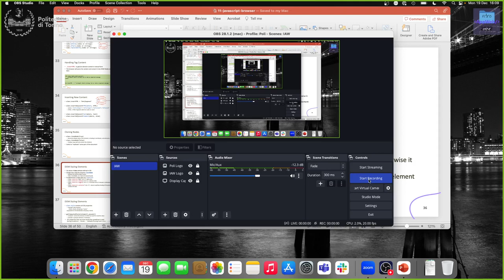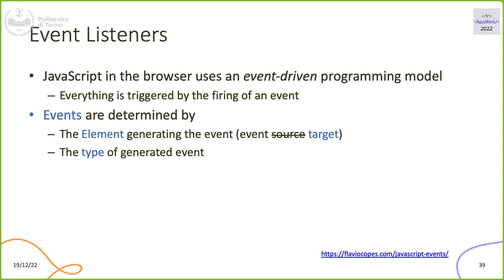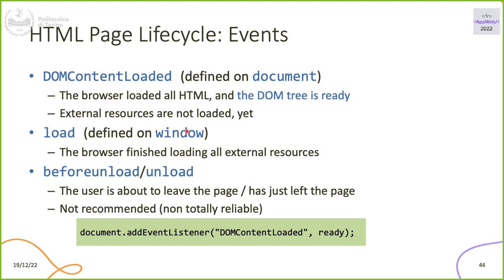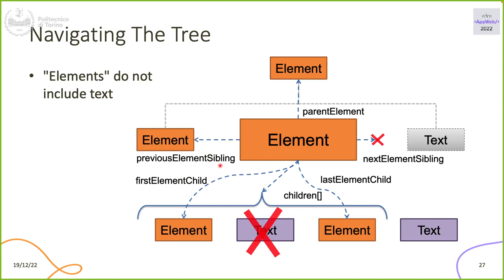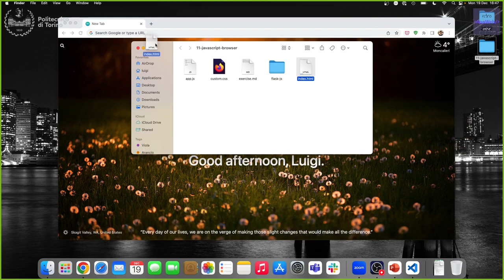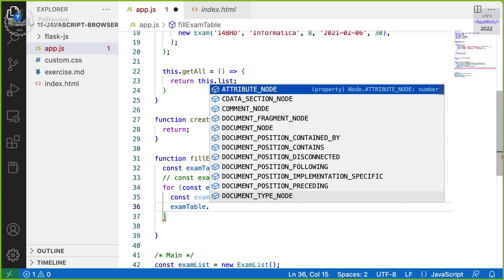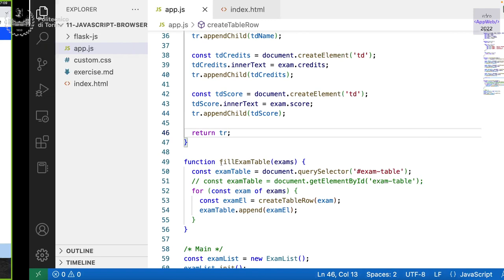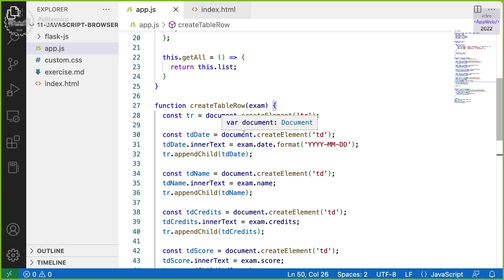IAW2022-L27: JavaScript nel browser (II parte). Esempio.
Lezione 27, data 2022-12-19: JavaScript nel browser (II parte). Esempio.